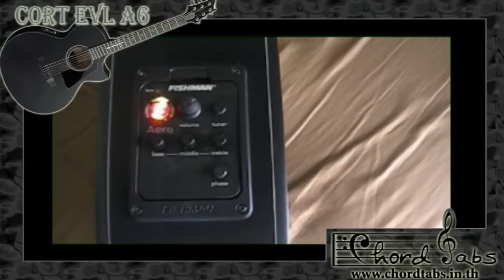Review Cort EVL A6 by